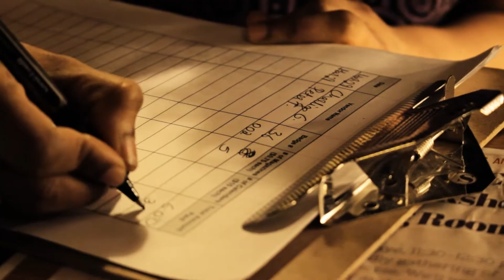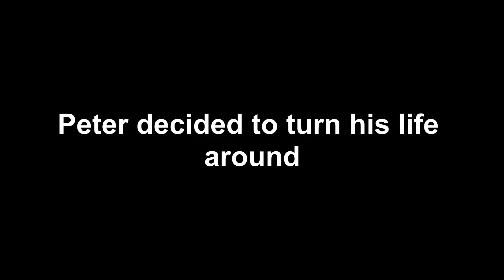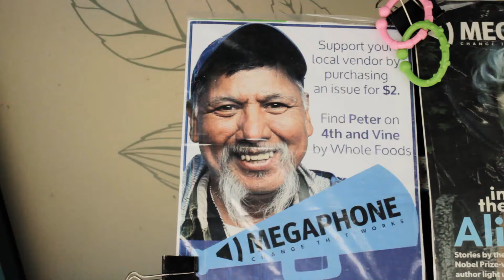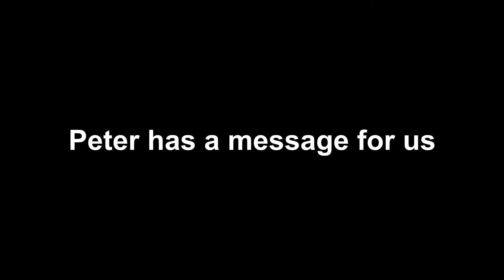Hope from the Shadows - a documentary by Trevor Leong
'Hope from the Shadows' is a documentary by Trevor Leong, touching on the plight of the homeless in Vancouver and innovative solutions offered by Megaphone Magazine.  Special thanks to Mr. Peter Thompson for his poignant story; and Megaphone's Ms. Stefania Seccia & Ms. Priyanka Roy for their kind assistance.  For more information about Megaphone Magazine, please go